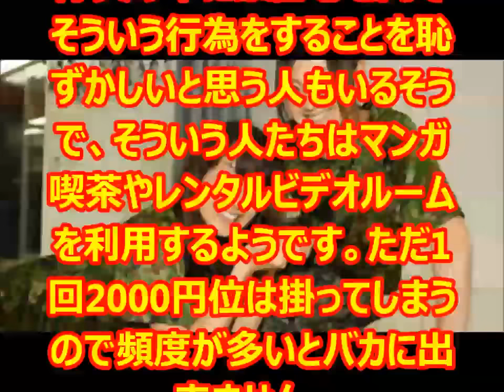【驚愕の真相】元自〇隊員が性し〇理の実態を大暴露！⇒抑制された隊員の処理方法がヤバすぎる・・・